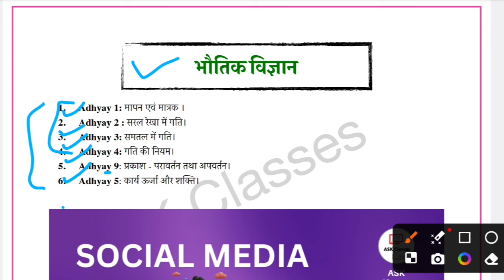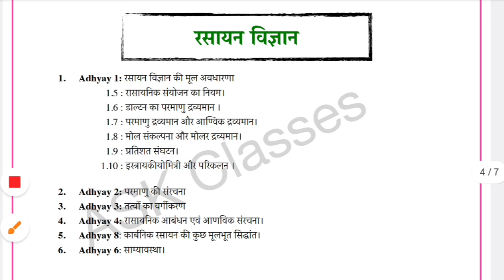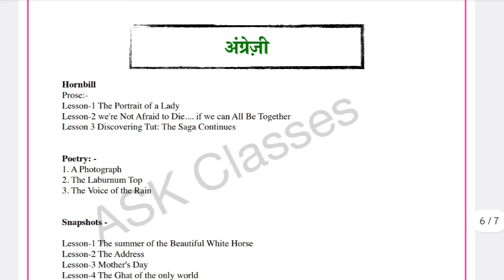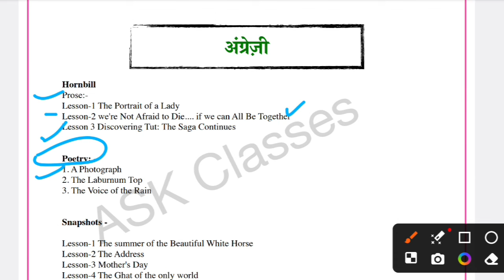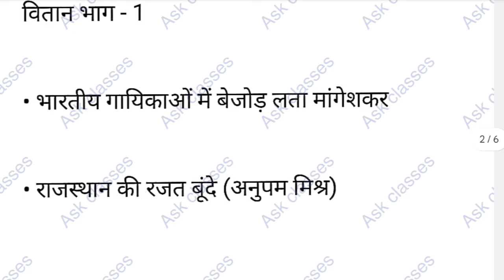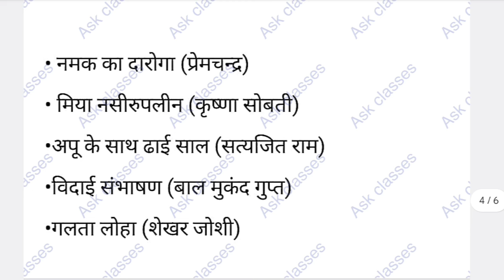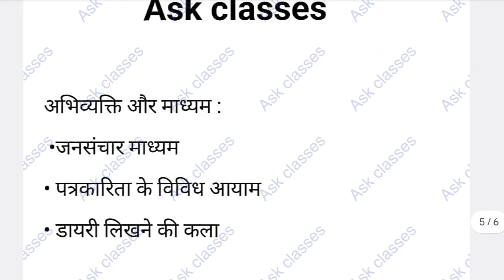Class 11th tremasik pariksha full syllabus|त्रैमासिक परीक्षा कक्षा11 जीवविज्ञान संकाय संपूर्ण सिलेबस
***🏆 Follow Us 🏆

class 11th science full syllabus
Bio chemistry physics Hindi english syllabus
quarterly exam full syllabus science

त्रैमासिक परीक्षा जीवविज्ञान संकाय संपूर्ण पाठ्यक्रम
त्रैमासिक परीक्षा फुल सिलेबस
बायोलॉजी फुल सिलेबस

Class 11th chemistry full syllabus tremasik
Class 11th physics full syllabus tremasik
Class 11th Biology full syllabus tremasik
Class 11th Hindi full syllabus tremasik
Class 11th English Full syllabus tremasik